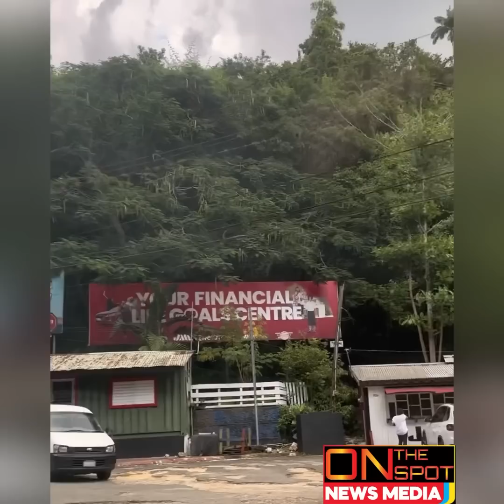Offica Aim & Pic Nyam Cameron Witter & Dwayne Baker Food/ Rushan Guh Buy GvNz And Get ClapWeh